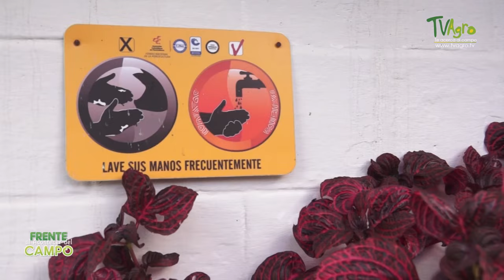Así Funciona la Mejor Granja Porcícola de Colombia - Cerdos - TvAgro por Juan Gonzalo Angel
Sinopsis. ¿Eres porcicultor? ¿quieres que tu porcícola sea la mejor y que la reconozcan por su calidad en producción numérica por kilo de carne? Aquí te damos el secreto.
Sintonízanos y aprendamos juntos de este tema.

Las exigencias de productos alimenticios en el mercado de  Colombia y del mundo, demandan de los productores el cumplimiento de  prácticas mínimas de calidad e inocuidad de los alimentos, con el objetivo de garantizar, no solo una nutrición adecuada, sino también la ausencia de elementos no deseados que puedan causar enfermedades.

Los mercados de alimentos son cada vez más especializados y estrictos y los compradores a gran escala implementan sistemas de auditoría y gestión, así como requisitos mínimos a sus proveedores, con el fin de garantizar un producto de óptimas condiciones e inocuo para sus clientes. De otra  parte, para nadie es un secreto que los consumidores finales han venido mejorando sus conocimientos en torno a los requisitos mínimos que debe cumplir un producto para el consumo humano.

Esta situación, acompañada de la introducción de productos importados que compiten con los locales en calidad, trazabilidad y precio, obliga a los productores primarios a mejorar su estatus de producción sanitaria para mantenerse en el mercado interno y poder acceder a mercados internacionales, al mejorar su competitividad y calidad, y al generar seguridad en el comprador.

Las buenas prácticas ganaderas en la producción porcícola, son actividades relacionadas con la gestión de riesgos sanitarios, biológicos y químicos en la producción primaria de carne de cerdo. Por tanto, constituyen un sistema de aseguramiento de calidad e inocuidad en la producción primaria, cuyo propósito es obtener alimentos sanos e inocuos en las fincas.

Un alimento inocuo es aquel que no constituye riesgo para la salud de los consumidores. Dicho de otra manera, un alimento inocuo no contiene agentes físicos (presencia de objetos extraños), químicos (residuos de medicamentos usados en la salud animal) o biológicos (bacterias como Salmonella y Colibacilosis),  que puedan causar daño a la salud de quien va a consumirlo.

En este orden de ideas, las buenas prácticas ganaderas en la producción porcícola tienen como propósito la obtención de un alimento sano y nutritivo que no constituya ningún riesgo para la salud del consumidor.